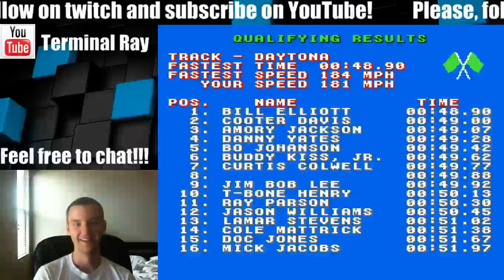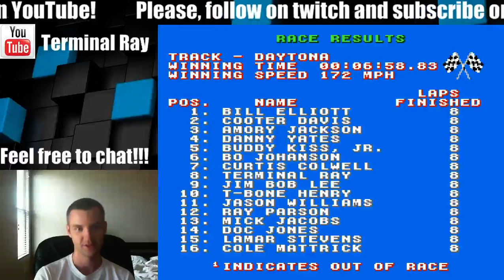Bill Elliot's NASCAR Challenge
Bill Elliot's NASCAR Challenge. Got everything right except the actual racing.